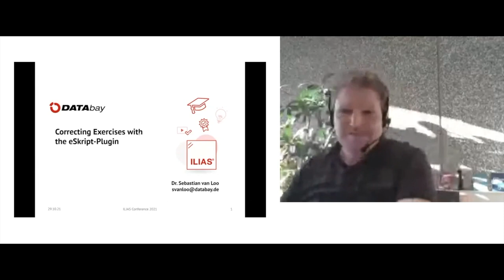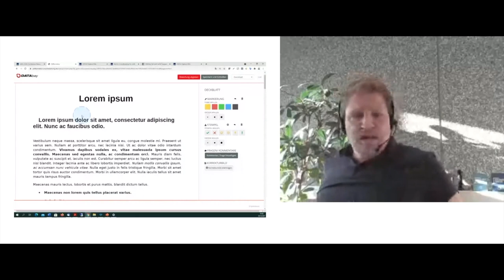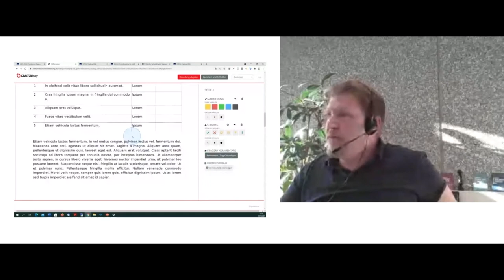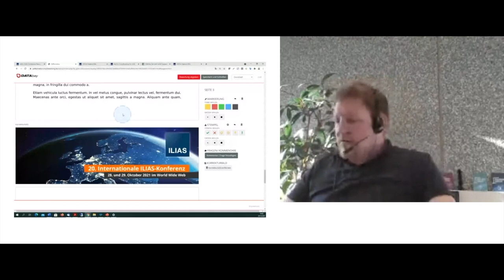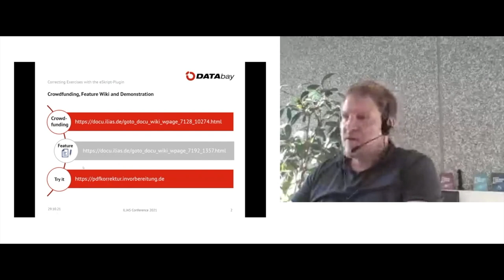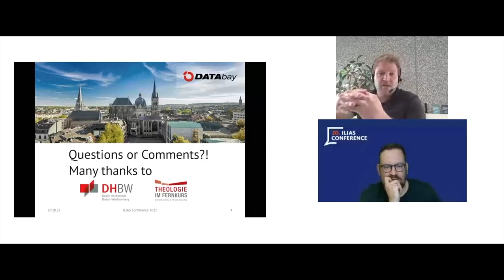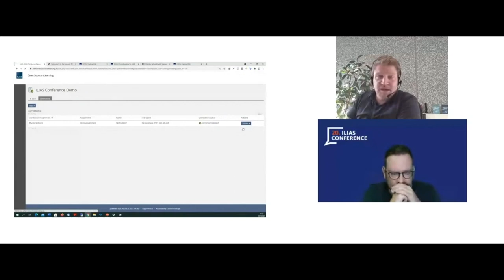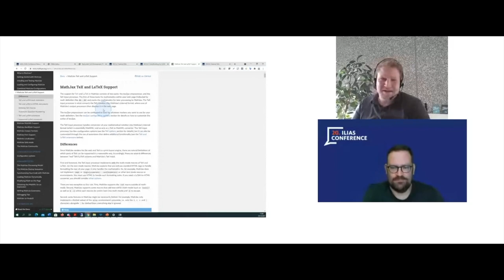Sebastian van Loo: Correcting Exercises with the eSkript Plugin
Currently there is generally no possibility in ILIAS to edit documents in a PDF-format. The eSkript fills this gap and is embedded into the ILIAS exercise. It is a comprehensive solution, addressing the requirements of many tutors and instructors to correct PDF-files in an almost native way.
Correctional remarks can be placed at any position in the document. Additionally sketches, underlines and markings, icons (e.g. check marks, exclamation marks, …), small pictures and latex formulas can be integrated into the submission “as if they were paper”. The corrector can also select to integrate larger pictures, which get placed between the PDF-Pages. The solution is removing the time-consuming way to employ printouts and is also offering a low entry way for those, who are still simply used to working with “red pens on piles of paper”.
Presentation by Sebastian van Loo, Databay AG, at the 20th International ILIAS Conference at 29 October 2021.